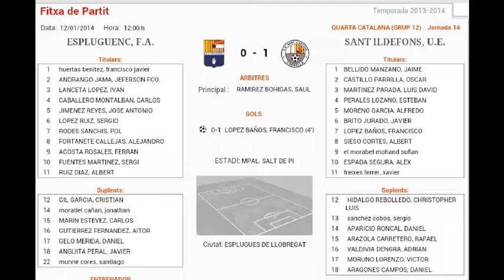ESPLUGUENC-B -- UE SANTILDEFONS-B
Temp.2013-14  Amateur cuate catalana
Los derechos de autor de las canciones"should l stay or should l go y roadhouse blues#" son propiedad en exclusiva de los grupos "the clash y the doors#".